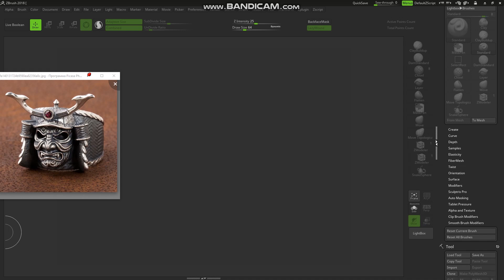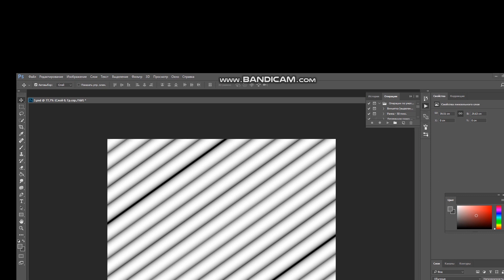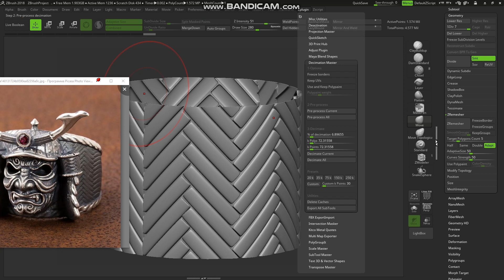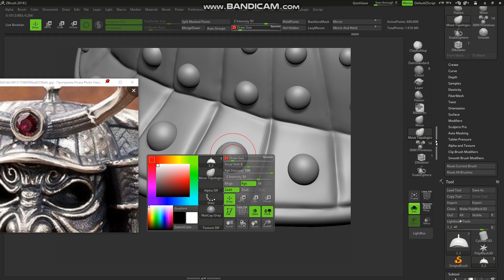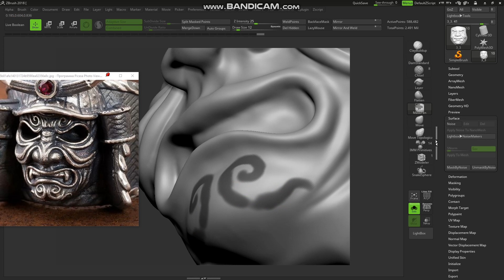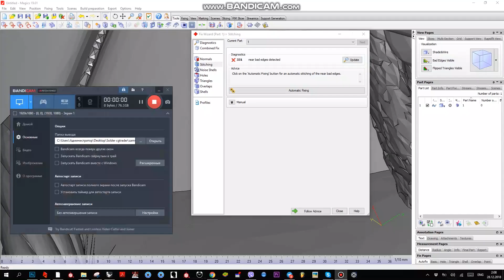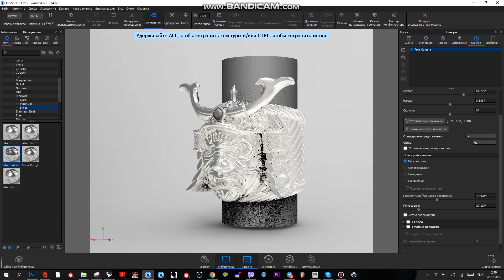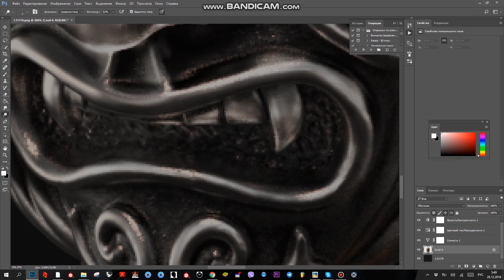Zbrush jewelry ring sculpting SPEED TUTORIAL (Samurai mask) урок моделирования ювелирного кольца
Zbrush  jewelry ring sculpting SPEED TUTORIAL   (Samurai mask)

I add new videos and I am going to release detailed video tutorials on how to learn how to create models and sell them online. I wish you all peace and apologize for the terrible English, I am working on it :)

Я добавляю новые видео и собираюсь выпускать подробные видео уроки о том как научиться создавать модели и продавать их в интернете .